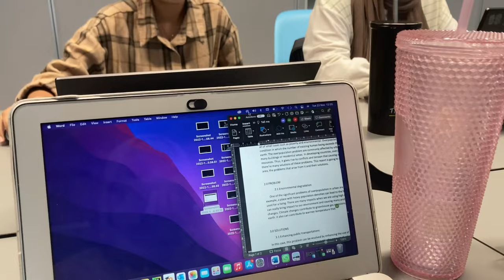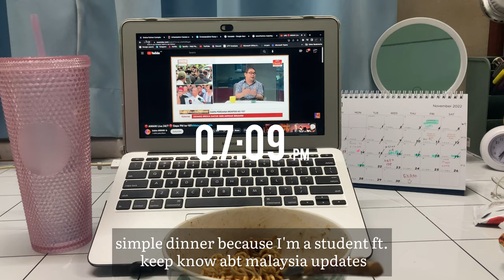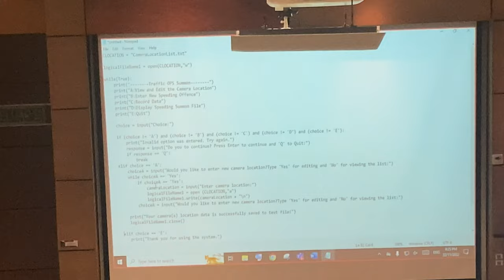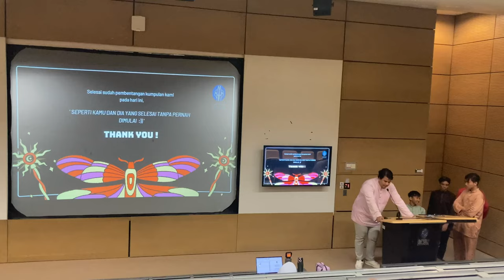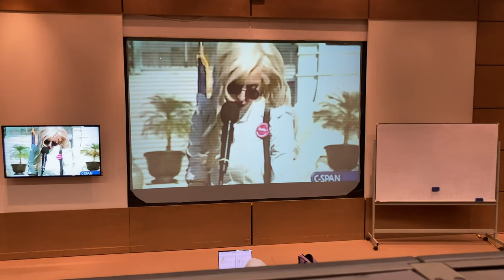Day-to-day lecture week as Foundation Students | UTP Vlog: 1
Gonna start my UTP diaries at youtube platform with this video!!! (since i lost all my O'week records). This is also how i show the slice of my study life at UTP to my fellow friends and families :) Enjoy yaa!!

Song                                 Dreams
Artist                                 Gil Wanders
Album                              Clouds
Licensed to YouTube by  Thematic, Inc (hellothematic.com); Sony Music Publishing, and 4 Music Rights Societies

Song                                 Panda
Artist                                Desiigner
Album                              Panda
Licensed to YouTube by UMG (on behalf of Getting Out Our Dreams Inc. (G.O.O.D.) Music / IDJ); LatinAutor - SonyATV, LatinAutorPerf, AMRA, Sony Music Publishing, Kobalt Music Publishing, PEDL, UNIAO BRASILEIRA DE EDITORAS DE MUSICA - UBEM, LatinAutor, AMRA BR, and 8 Music Rights Societies